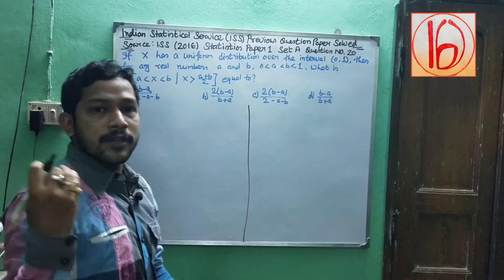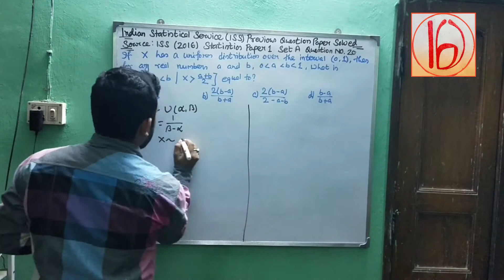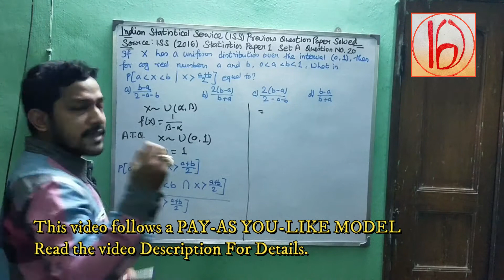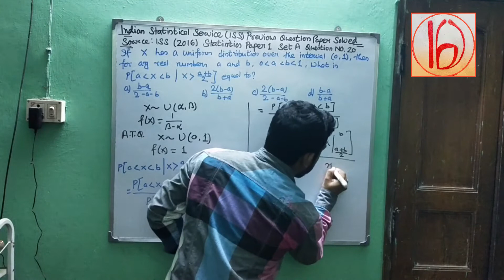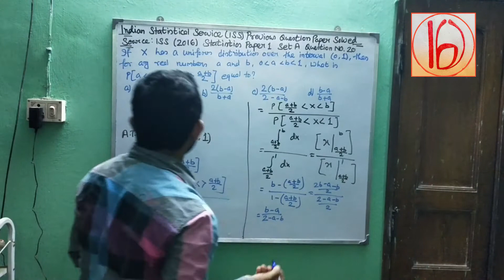Indian Statistical Service (ISS) 2016 Statistics Paper I Set A Q20 Solved (Uniform Distribution)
In this video, We discuss the Previous Year question paper of the Indian Statistical Service. ISS (2016) Statistics Paper 1 Set A Q(20).In this question, we have to use the Uniform Distribution.

*** PAY-AS-YOU-LIKE
If you like this video and want to pay for viewing it,
You can pay pretty much whatever you want, or not at all.
Cheers!
UPI ID: dreamboard@ybl